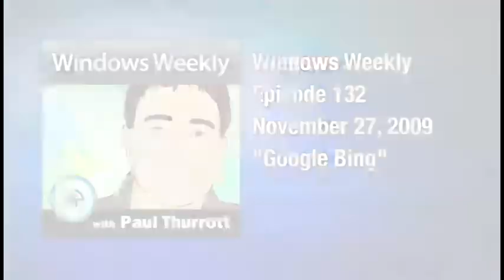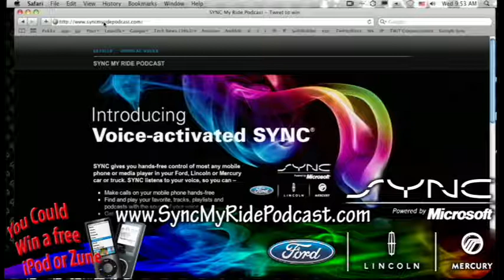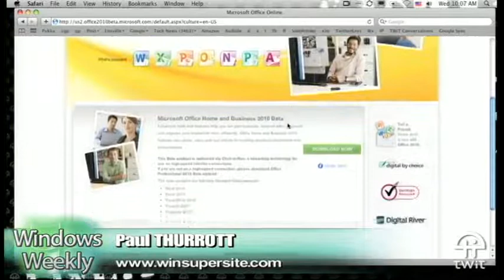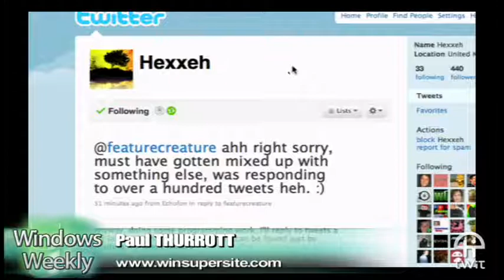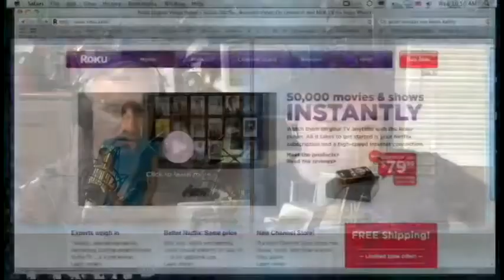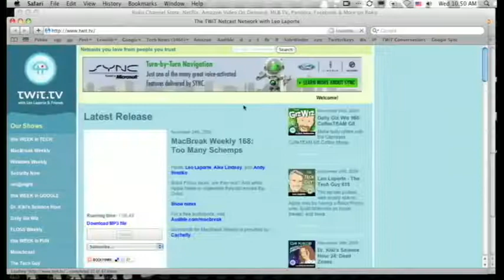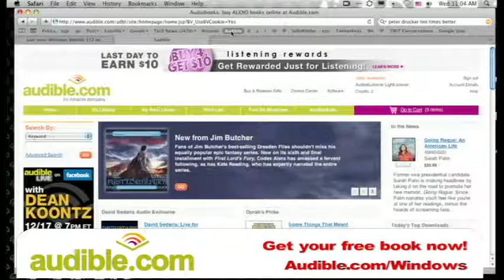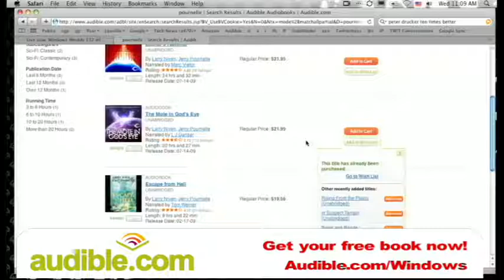Windows Weekly 132